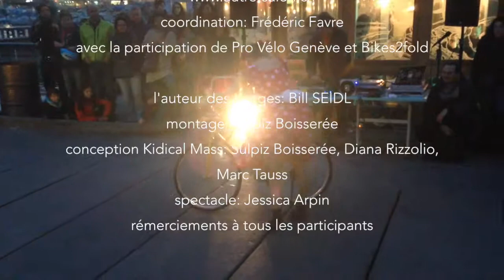Kidical Mass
prochain départ en famille: 14 juin 2014, 17h Place des Grottes, Genève